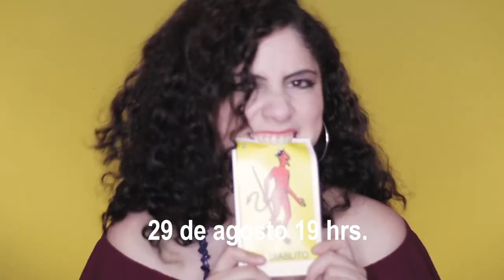Las noticias de arte y cultura más relevantes de esta semana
¿Quieres conocer algunas de las noticias de arte y cultura más relevantes en la actualidad?

Escucha nuestra cápsula de arte, cultura y entretenimiento de esta semana con Amérika Moreschi.